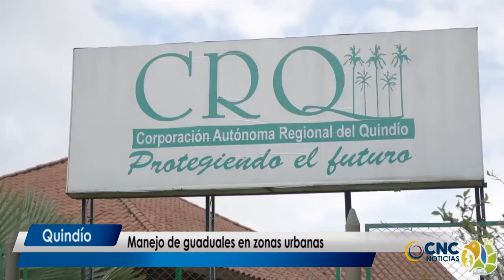Modelo replicable de manejo de guaduales en zonas urbanas se hará en La Tebaida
El próximo 8 de abril gestores ambientales de la CRQ, funcionarios de la Alcaldía Municipal y la Asociación Asocoguadua del Quindío estarán en campo realizando el diagnóstico e iniciando la hoja de ruta para el mantenimiento y aprovechamiento de los guaduales degradados.